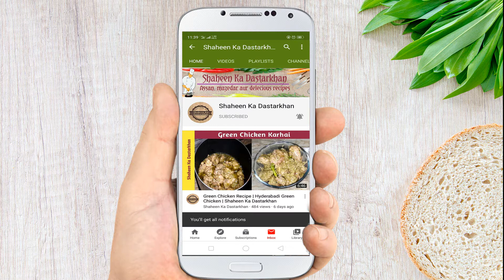Special Doodh Sharbat Recipe | Muharran Special Sharbat | Shaheen Ka Dastarkhan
Hello guys, this is Special Doodh Sharbat Recipe made by Shaheen Naz, she delivered authentic and amazing recipe of Special Doodh Ka Sharbat. you will be amazed to watch this video.